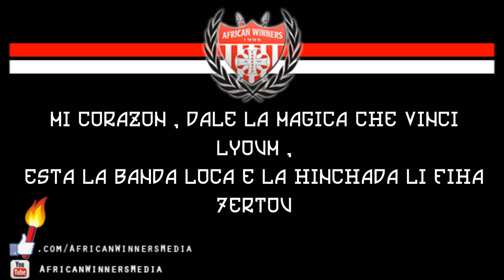African Winners - Avanti Ya Lawled + Paroles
Paroles
Avanti ya loulèd wé m3ana el 3ali ,
kima el 3ada ma3lèbèlna bwèlou , jabri ken nhar tji 3la bèli ,
wallahi 3Inikom matchouf ennour ..
mi corazon , dale la magica che vinci lyoum ,
esta la banda loca e la hinchada li fiha 7ertou
la curva allez , dézou lefri9i dale ragazzi , jinekom passionés
fiesta ndirouha , hakka a7na 3aychin ..